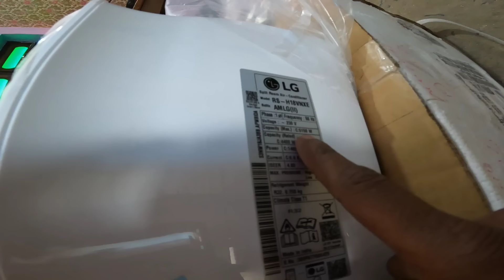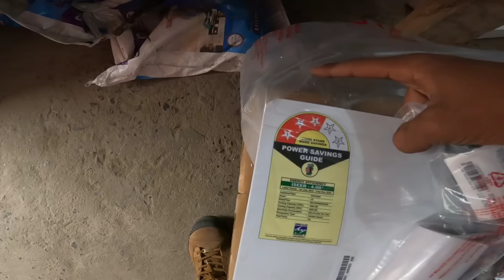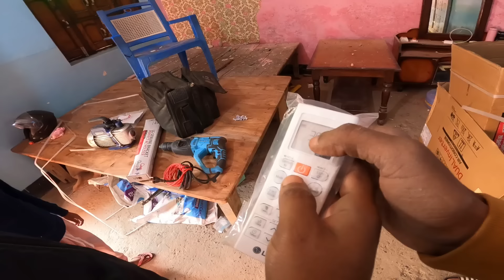LG 3 Star Hot and Cold AC | 5 Years Warranty on PCB | Installation in Bhokrahi, Supaul - EHSAN